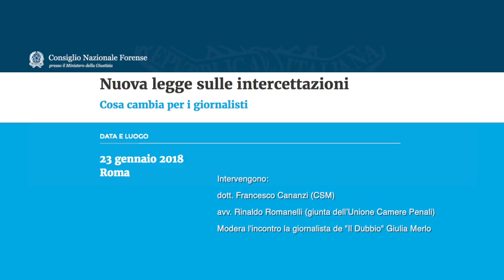Nuova Legge sulle intercettazioni - Cosa cambia per i giornalisti - PARTE 1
Consiglio Nazionale Forense - Roma 23 gennaio 2018
Intervengono:
dott. Francesco Cananzi (CSM)
avv. Rinaldo Romanelli (giunta dell’Unione Camere Penali)
modera l'incontro la giornalista de "Il Dubbio" Giulia Merlo